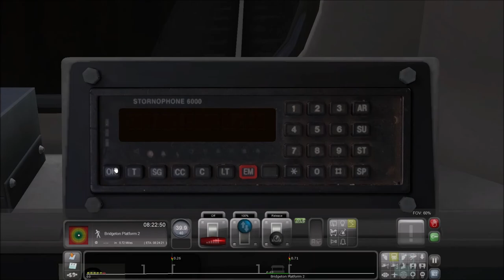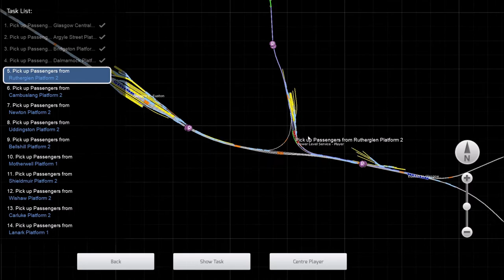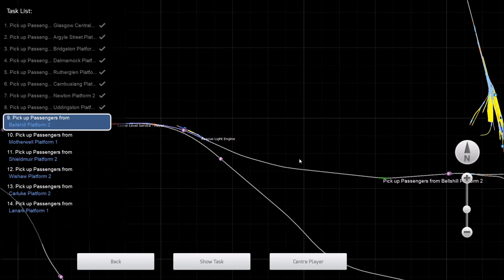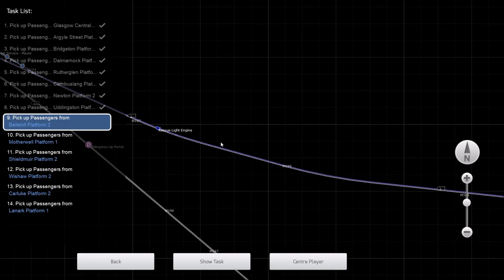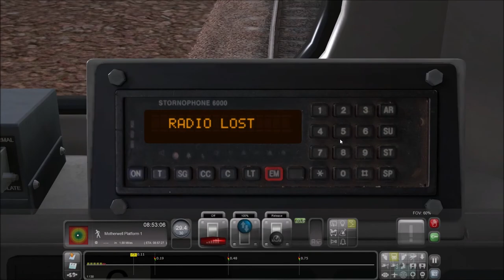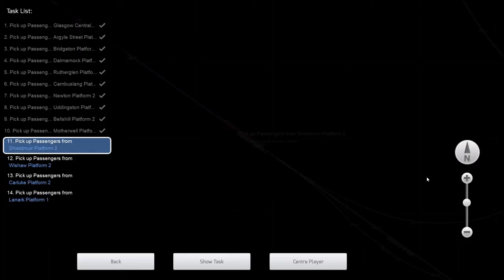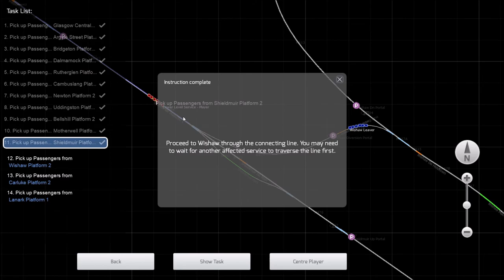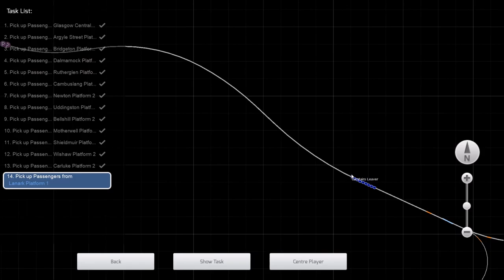Train Simulator 2021 - Class 314 Morning Diversion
I'm doing scenarios again! And not just playing them, making them too!